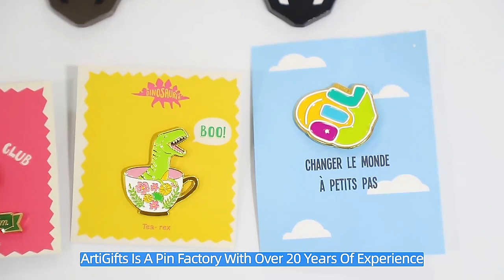Custom Metal Pin Badge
ArtiGifts: Your Partner for Premium Custom Metal Badges
Elevate your brand with ArtiGifts' top-quality custom metal badges. Our expert craftsmanship and innovative designs set your brand apart.